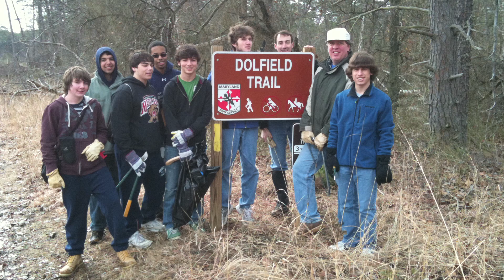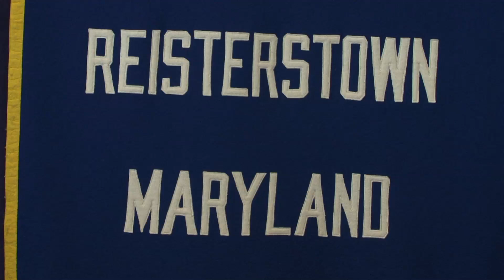Kiwanis Club of Reisterstown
The Kiwanis Club of Reisterstown is a non-denominational organization that is open to all races, religions, and nationalities.

Kiwanis is a global organization of volunteers dedicated to changing the world one child and one community at a time.

The Kiwanis Club of Reisterstown is part of the 286,000 Kiwanians in over 96 countries worldwide. As a fellow citizen of the community, state and nation, we seek to render service on a collective basis with manpower and financial resources- knowing that the group can do more than the individual.